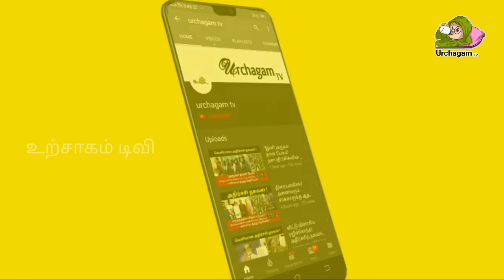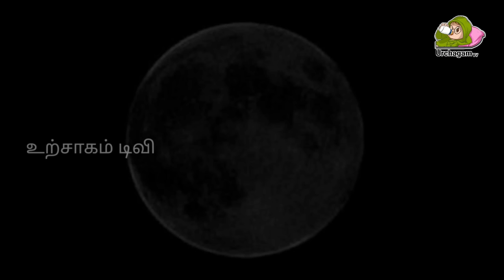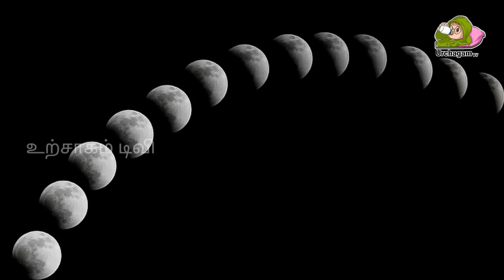நாளை அமாவாசை அதிசய நாள் ! இதை மட்டும் மறந்து விடாதீர்கள் !2 ராசிக்கு விபரீத யோகம் !